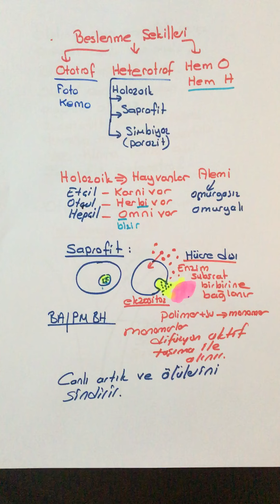AYT ve TYT Biyoloji Konularında Günde 2 Soru 2 Cevap